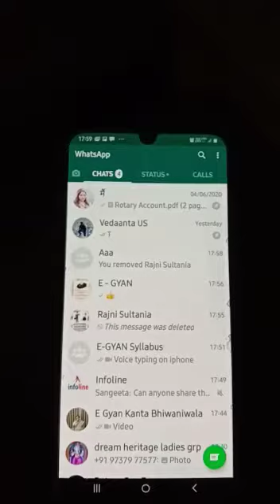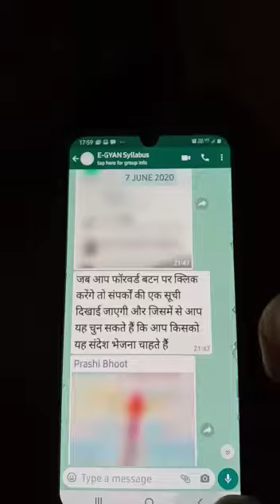How to make private group on Android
In this video we will teach you how to make private group on Android